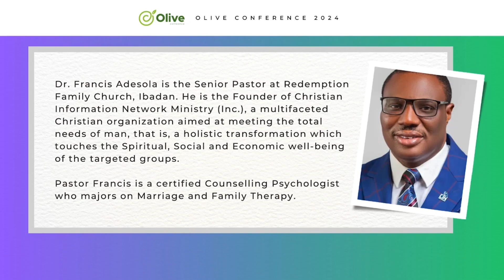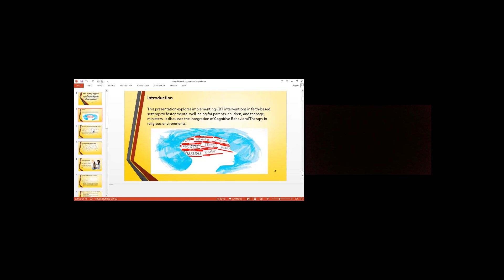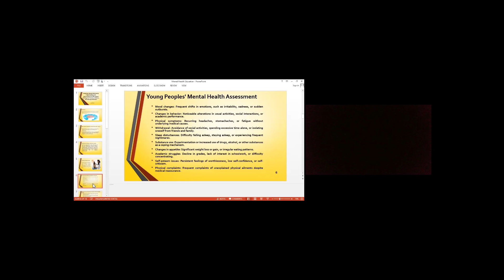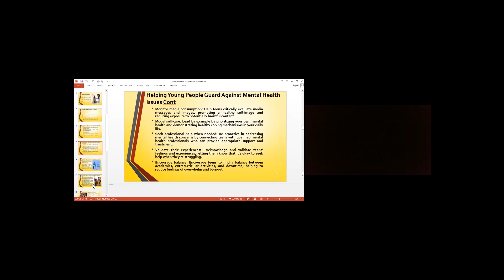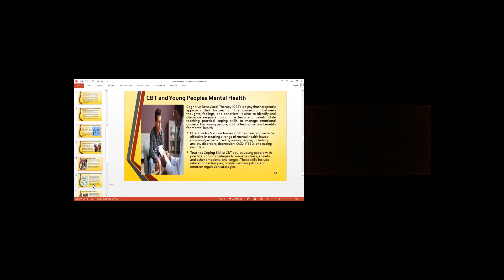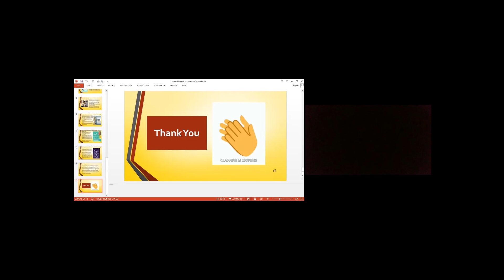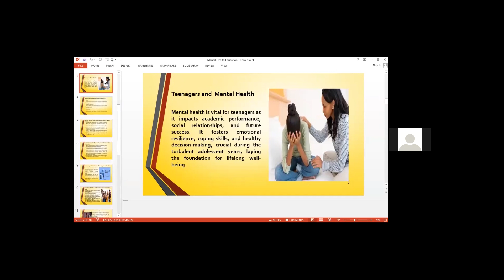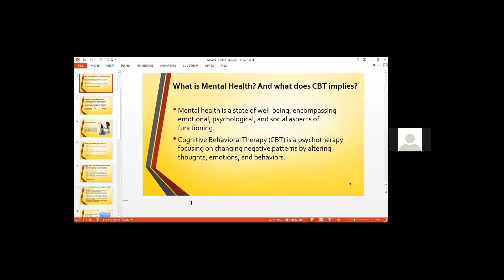Mental Health for Parents/ Teachers and Children/ Teens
Dr. Francis Adesola Facilitates Olive Conference 2024